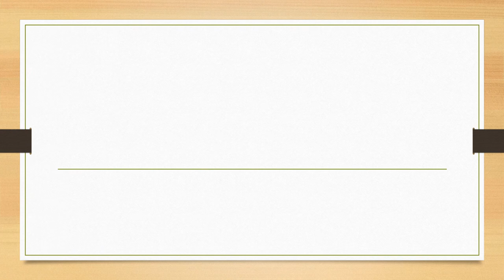Full Form of RO || Did You Know?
fullform fullforms fullformshorts education knowledge Full Form of RO || Did You Know?